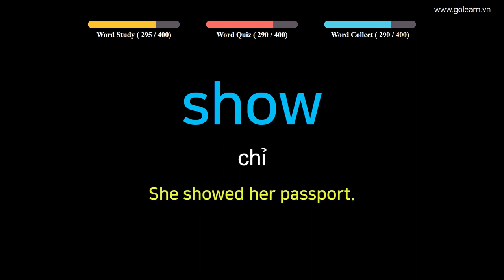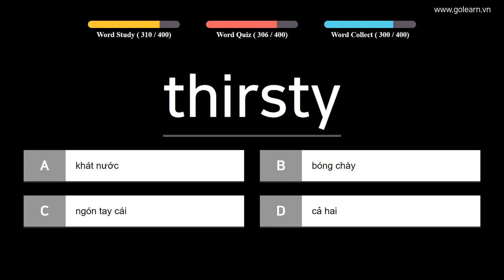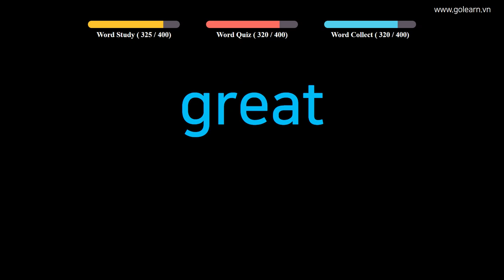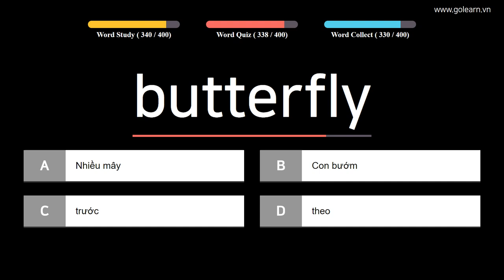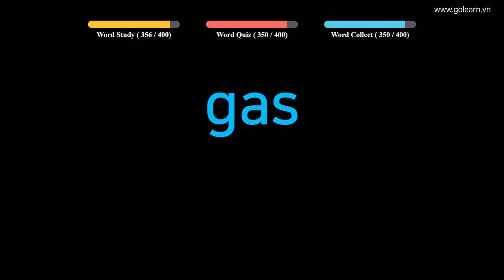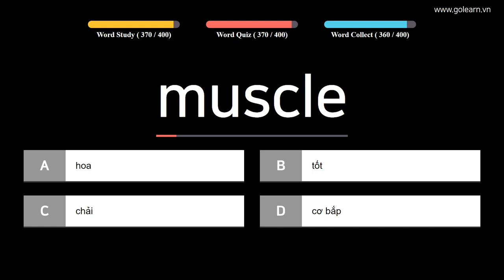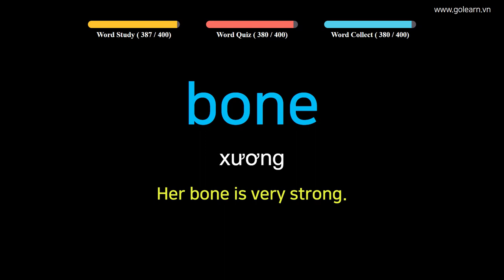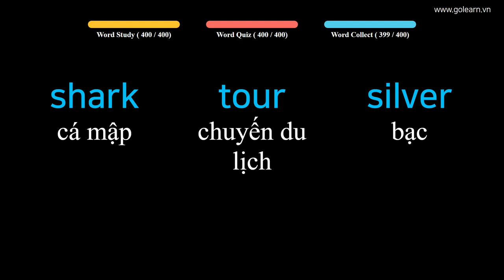English to Vietnamese Easy Vocabulary Words - PART 24